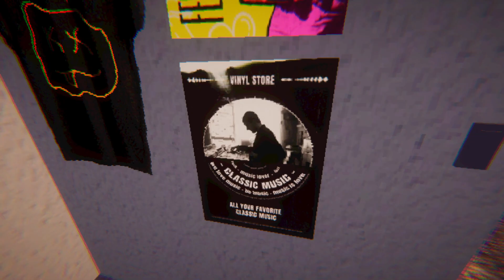Stay Awake or HE WILL TAKE A Body Part From YOU... | Eyeless Jack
Stay Awake or HE WILL TAKE A Body Part From YOU...
Welcome to Eyeless Jack.  A creepypasta short horror game.  Your house was foreclosed, so you moved in with your brother, whom you hadn't seen for 10 years. Everything seems fine at first, but soon enough, you'll find yourself in a traumatic experience.